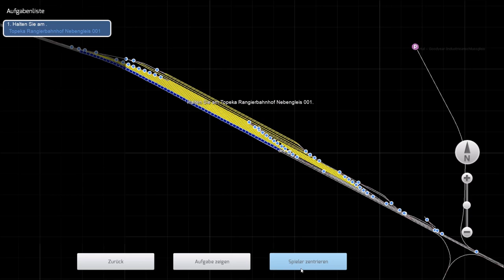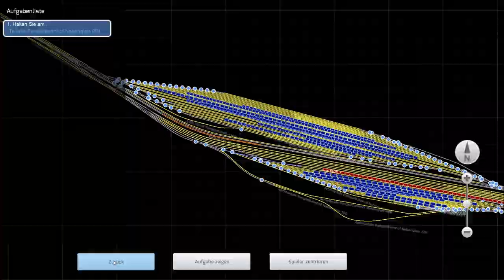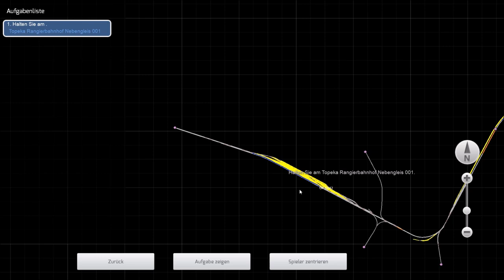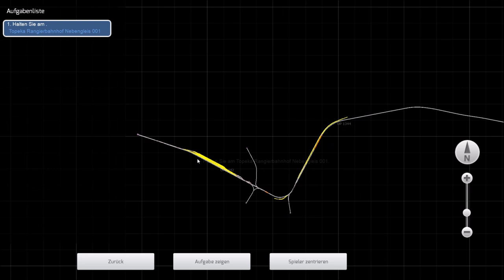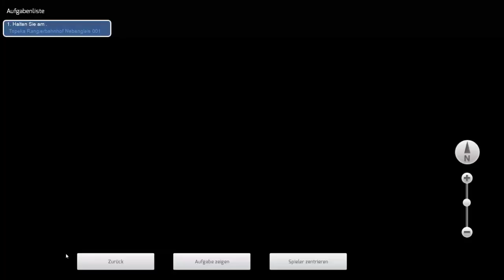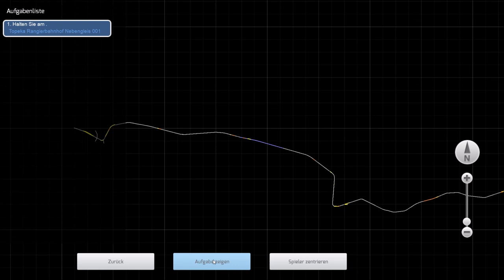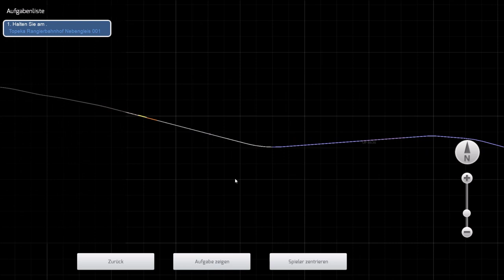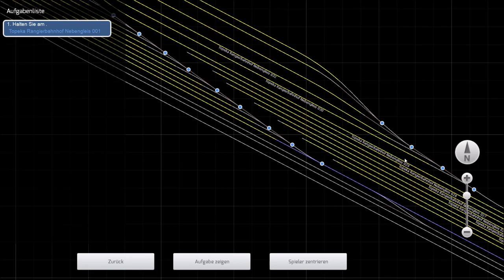Train Simulator 2020 - Granger Heartland - Union Pacific SD70ACe - Distributed Power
Train Simulator (originally RailWorks) is a train simulation game developed by Dovetail Games.[1] It is the successor to Rail Simulator, and was released online on 12 June 2009 and in stores on 3 July 2009.[2]

The first release of RailWorks contained all five real-world routes of the original European and North American releases of Rail Simulator, and added three new fictional routes: Hedborough North, a large UK goods yard, Seebergbahn, a route set in the Alpine region and Castle Rock Railroad, a route based around Denver, Colorado.[3]

It is a Steamworks title, which means it uses and requires Steam to activate and to deliver core game updates. Steam is used to deliver additional routes and locomotives in the form of downloadable content. The core game has received several updates since release, including major new versions RailWorks 2: Train Simulator, RailWorks 3: Train Simulator 2012, Train Simulator 2013, Train Simulator 2014, Train Simulator 2015, Train Simulator 2016, Train Simulator 2017, Train Simulator 2018, Train Simulator 2019, Train Simulator 2020 and Train Simulator 2021 released between 2010 and 2020, respectively.

The first major update to RailWorks was RailWorks 2: Train Simulator, released on Steam on 18 October 2010 under the name RailWorks 2. Retail versions were released later that year. The new version contained a range of new features and enhancements, including enhanced menus, the new RS Cab Control driver interface and new RS Career System scenarios. Players could earn Steam Achievements for completing scenarios, as well as compete and compare scores online via Steam Leaderboards. It also featured level crossing animations, among other improvements.[4] RailWorks 2 featured the same routes and content as the original game, and only one new route: TestTraK, based on the Test and validation centre, a German testing facility owned by Siemens Mobility used for technical acceptance tests and approvals of locomotives and rolling stock.[5] Contents in retail versions could vary in different countries to include local routes and locomotives. Owners of the original RailWorks received a free upgrade to the RailWorks 2 core technology via the Steam platform.

RailWorks 3: Train Simulator 2012 was released on Steam on 23 September 2011 under the name Train Simulator 2012. Retail versions were released later that year. It contained a number of improvements and new features, including a new user interface, action-oriented loading screens, the new TSX game engine with multi-core and FXAA support and many graphical improvements (including extended draw distance, improved lighting and shadows, enhanced sky and water effects, new depth of field camera focus effect and particle effects, (e.g. rain drops on locomotive windows with working wipers), superelevation to allow simulation of curved tracks, improved track unevenness and cab camera movement increasing with speed, improved editing tools and others.[6][7] The base package contained nine routes,[8] and those who purchased from Steam or purchased the retail Deluxe Edition, also received the Horseshoe Curve route.[9] Contents in retail versions could vary in different countries to include local routes and locomotives. Owners of RailWorks 2 received a free upgrade to the TS2012 core technology via the Steam platform.

Train Simulator 2013 was released on Steam in two editions. The Standard Edition, available for a limited time, was released on 20 September 2012.[10] The Deluxe Edition was released on 10 October 2012.[11] Retail versions were available from October that year. New features and improvements included Xbox 360 Controller support, Relay Play mode allowing for users to combine efforts to complete scenarios (removed since Train Simulator 2014), new menus and control options (including the new Quick Drive mode), updated HUDs, improved 2D task map and support for a new community download center using the Steam Workshop where players can share and download free user-created scenarios. It also featured enhanced graphics and performance improvements. A route included with previous versions, Hagen–Siegen, was heavily updated and renamed the Ruhr–Sieg Line. Routes included with the Standard Edition were Sherman Hill, London–Brighton, Northeast Corridor and Isle of Wight. The Deluxe Edition included Sherman Hill, London–Brighton and Munich–Augsburg.[10] Contents in retail versions could vary in different countries to include local routes and locomotives.[12] Owners of Train Simulator 2012 received a free upgrade to the TS2013 core technology via the Steam platform.